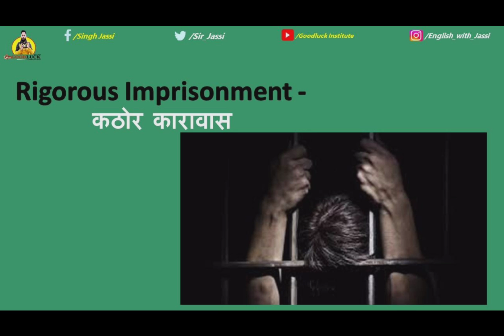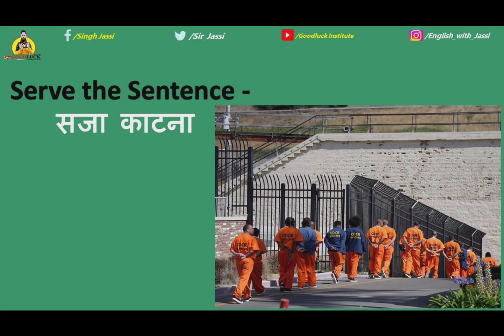Types of Punishment in India | भारत में कितने तरह की सजा होती है | जानिए English और Hindi Meanings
English structure
 Advance English picture daily use
 English speaking
 spoken English
 advanced structure
 advance structure
 English grammar
 English speaking structure
 structure English
 Advanced English speaking practice
 English speaking practice advance

 structure in English
 advance
 advance sentences
 Advance English
 structure
 improve English
 Advance English sentence structure spoken English structure list

 structure of English
 spoken structure
 spoken structure English
 daily use English sentences structure